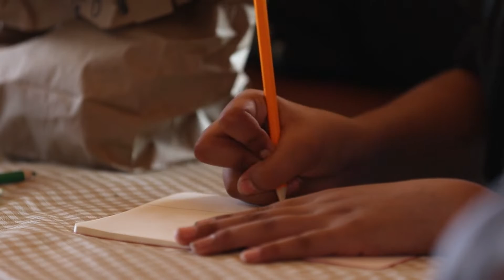American Prairie Field School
The American Prairie Field School is getting kids outside and into nature. The program uses the prairie as a living laboratory to inspire the next generation of scientists, conservationists, and stewards of the land and our planet.